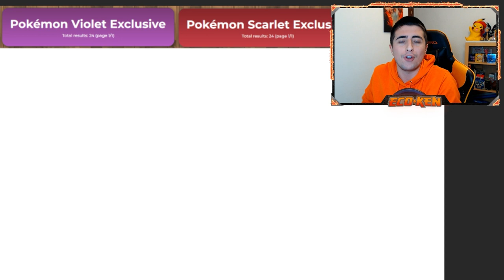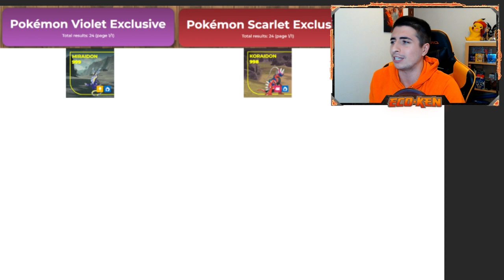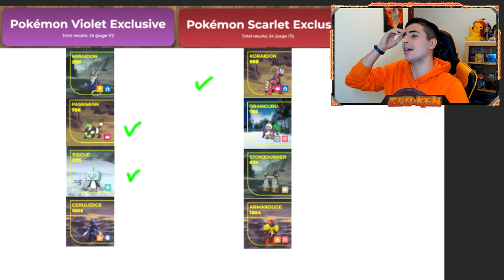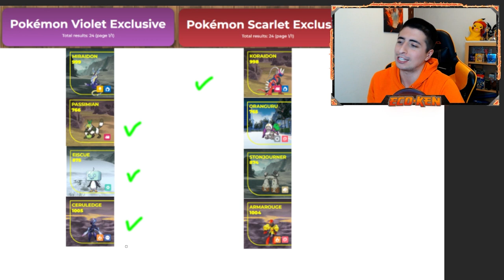✨ TODOS los POKÉMON EXCLUSIVOS de ESCARLATA y PÚRPURA || ¿QUÉ VERSIÓN es MEJOR?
¡¡ANALIZAMOS los POKÉMON EXCLUSIVOS!!
Ya se han FILTRADO Pokémon Escarlata y Pokémon Púrpura y os traigo MI OPINIÓN sobre QUÉ VERSIÓN de POKÉMON ESCARLATA y PÚRPURA es MEJOR

🔽 ¡MIS REDES! 🔽

🔽 MARCADORES 🔽
0:00 Pokémon Escarlata VS Púrpura
0:30 POKÉMON NORMALES EXCLUSIVOS
6:44 POKEMON PARADOX EXCLUSIVOS
10:55 Déjame la TUYA y SUSCRÍBETE PERRO